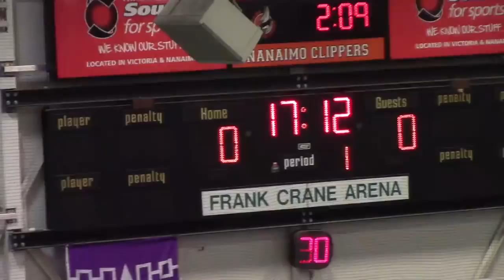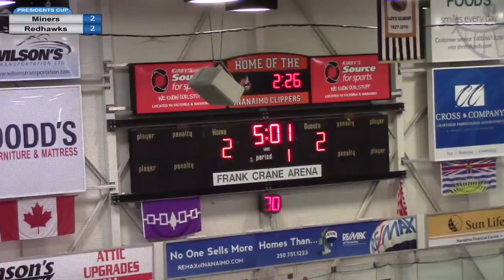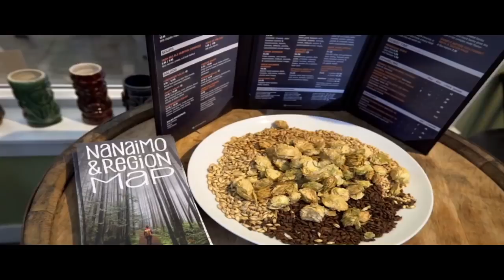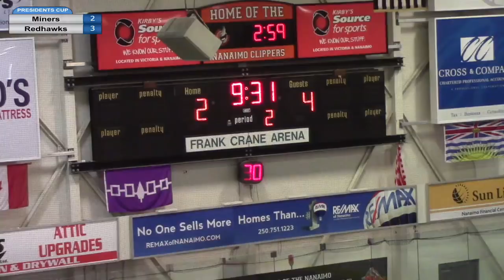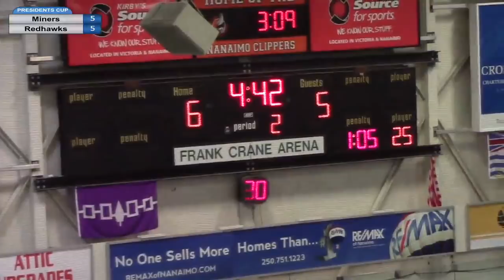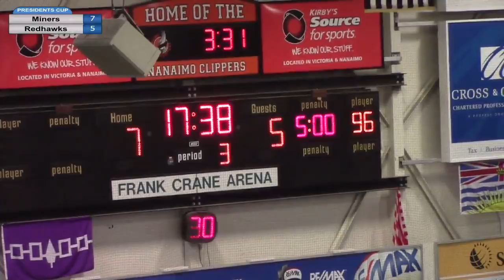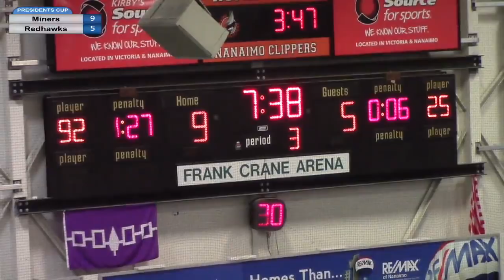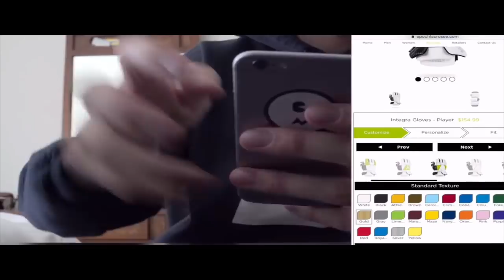Onondaga Redhawks v. St. Albert Miners - Presidents Cup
Watch the Onondaga Redhawks square-off against the St. Albert Miners at the 2018 Presidents Cup in Nanaimo, British Columbia.